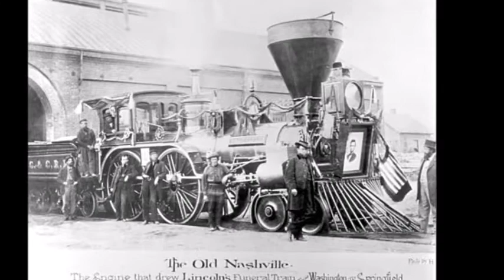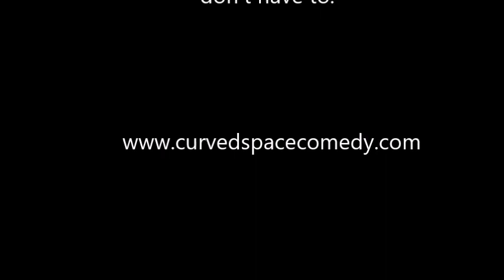Julius Caesar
A song I wrote when I was 20 years old, on my way to California. Feels as alive now as it did then. Family-friendly.